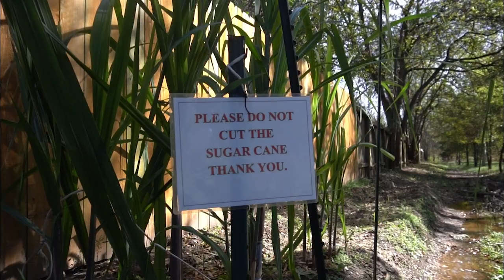How to Grow Sugar Cane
Mr. Le just got a new sugar cane juicer.  Here he shows us how he grows his sugarcanes and how he juices it.

A little bit about sugarcane:

Sugarcane is a tall perennial grass that belongs to the genus Saccharum in the Poaceae family. It is native to Southeast Asia and is widely cultivated in tropical and subtropical regions for its juice, which is used to make sugar, molasses, and ethanol.

Sugarcane is typically grown in large fields and can reach heights of up to 20 feet (6 meters). The plant has long, narrow leaves that can grow up to 9 feet (2.7 meters) in length, and it produces stalks that are rich in sucrose.

The harvesting of sugarcane is typically done by hand, although some modern farms use mechanical harvesters. Once harvested, the sugarcane stalks are crushed to extract the juice, which is then processed to produce sugar.

Sugarcane is an important cash crop in many countries, and it is used not only for its sugar content but also for its fiber, which can be used to make paper and other products. In addition, sugarcane juice is a popular drink in many countries, and it is often mixed with lime or other flavors.

However, sugarcane cultivation can also have negative environmental impacts, such as soil degradation, water pollution, and deforestation. Therefore, sustainable farming practices are important to minimize these impacts and ensure the long-term viability of sugarcane cultivation.